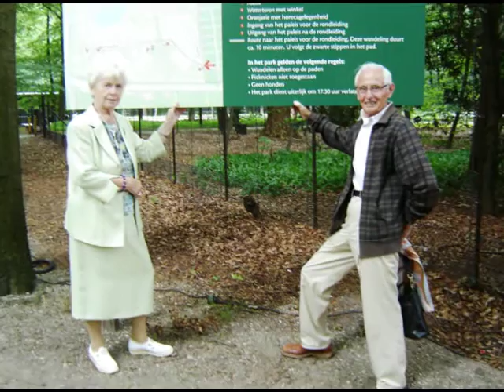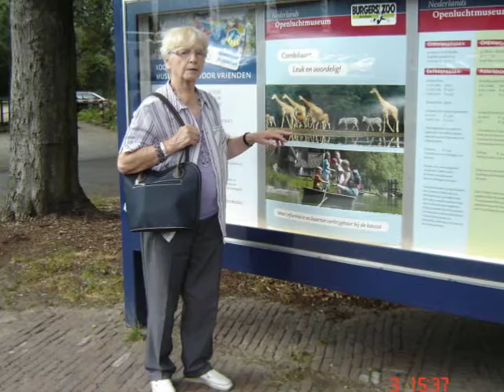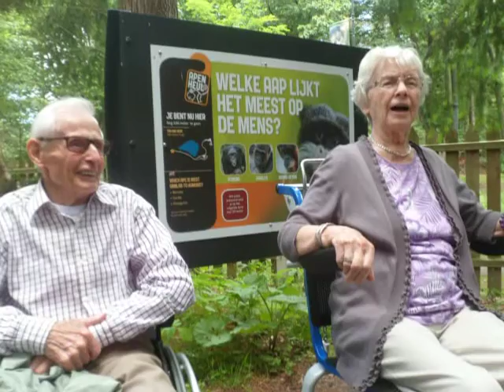Film familie Arie en Nel Smit - Groot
Film gemaakt voor ma als tijdbesteding nu ze alleen in het Rigtershof zit.